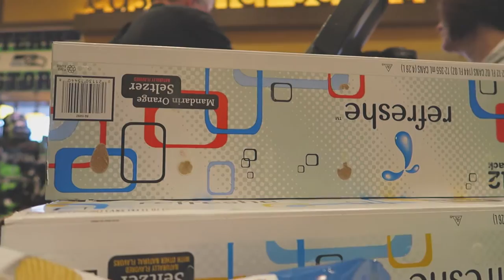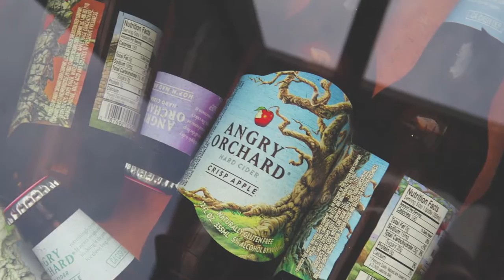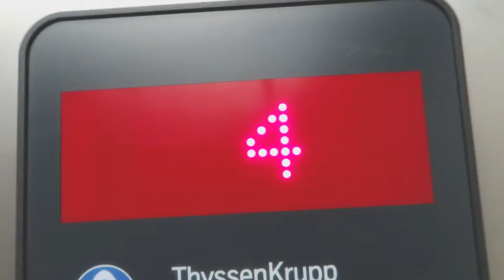Review: Best DSLR Video Mic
This review is going to be about the Rode Video Mic Go and the Rode Video Mic Pro. If you are new to film making or your like me and just want to have fun making daily videos, you'll be able to hear the point of view from a new comer like myself!

I am also a daily vlogger if you have not noticed!